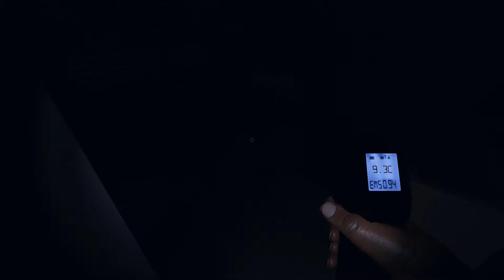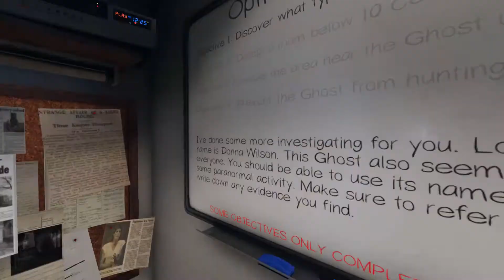Scaring kids in Phasmophobia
Phasmophobia gameplay with funny and scary moments, we were going to take them on a professional map but decided against it. Let me know if you have any phasmophobia tips.